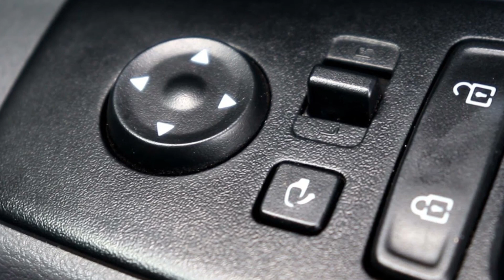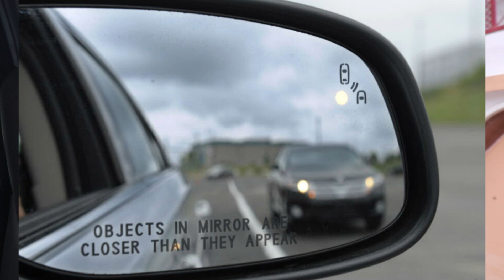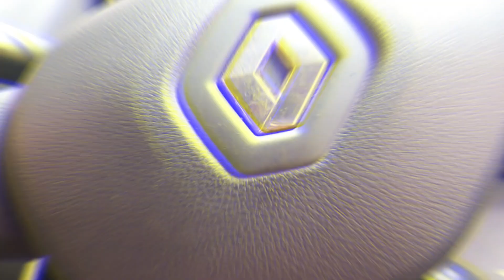Mirror Adjustment Technique ☑️ Difference in Concave and Convex Mirror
How to adjust car mirror?
Right way to adjust your car mirror

and support